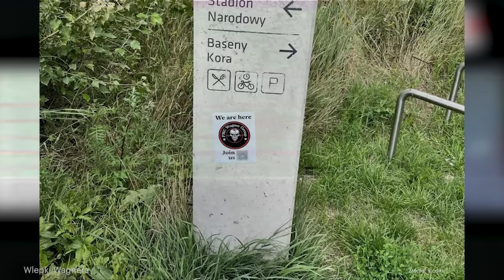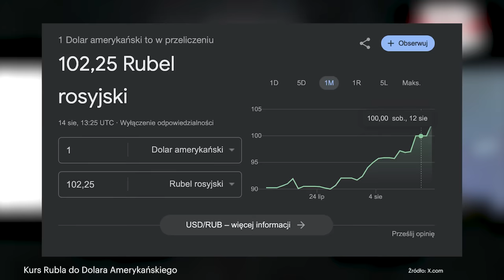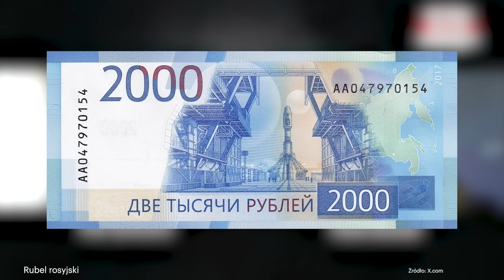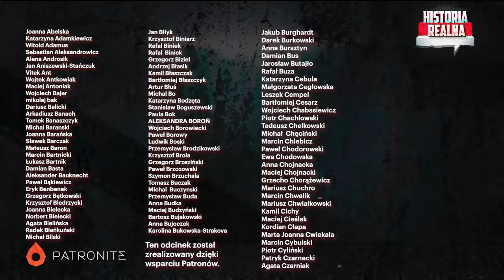1 rubel = 1 cent. Putinowi kończy się kasa na wojnę? - Paweł Jeżowski i Piotr Zychowicz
Rekordowo niskie notowania rosyjskiej waluty. Jeden rubel kosztuje mniej niż jeden cent. Jakie są przyczyny katastrofy rosyjskiej waluty? Jakie będą jej skutki dla rosyjskiej gospodarki? Jak długo Putin będzie w stanie finansować wojnę na Ukrainie? Jaki wpływ na Rosję mają sankcję? Te pytania zadałem Pawłowi Jeżowskiemu, ekspertowi ds. rosyjskiej ekonomii. Czy Chinom uda się podważyć światową dominację dolara? Czy Chiny skolonizują gospodarczo Rosję? Rozmawialiśmy również o wojnie o zboże, jaką Rosja prowadzi z Ukrainą? Czy Rosjanie chcą zastąpić Ukrainę na światowych rynkach pszenicy? Zapraszam do oglądania.

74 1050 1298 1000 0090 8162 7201